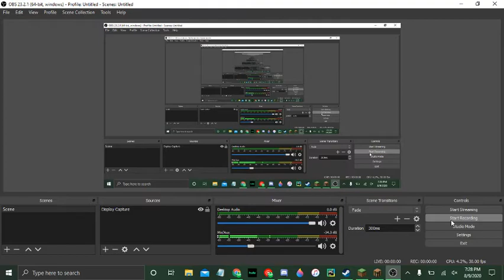Minecraft Let's Play Ep. 1 | Mining!!!